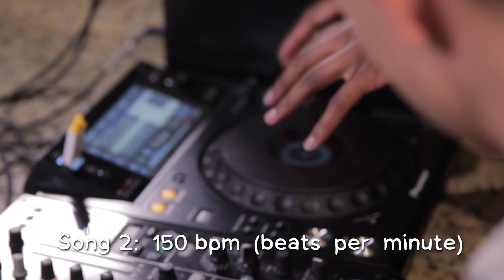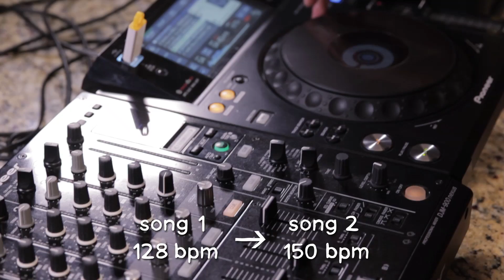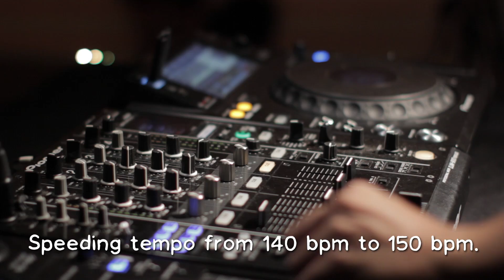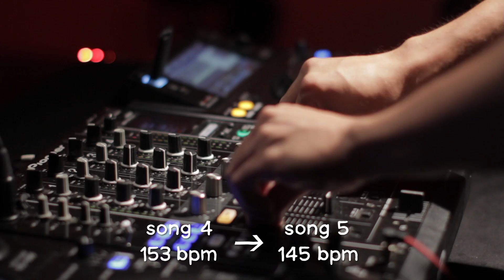We Tried DJing For The First Time To See If We Could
I always wondered if anybody could be a DJ, so I decided to find out.

MUSIC
“Kick Out The Epic Motherf*cker”
Dada Life

Quarantine
Woah
Rampage
SAYMYNAME

Hurry
Misty
Birocratic

Alone
Katana
BARE